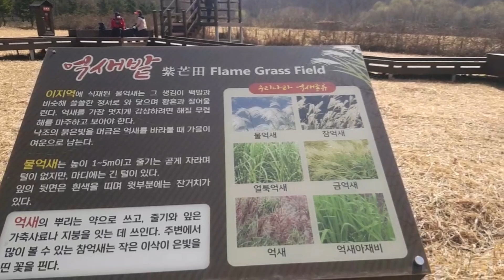비행기 날리기 놀고랑 구경하기|| ( At Incheon Park)